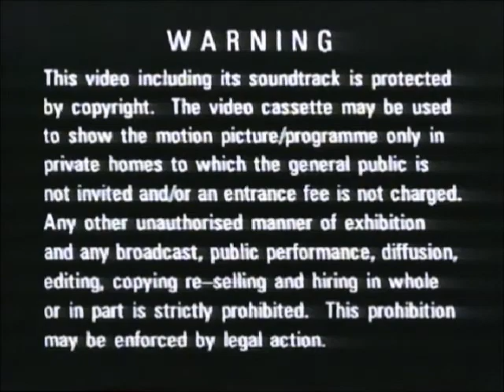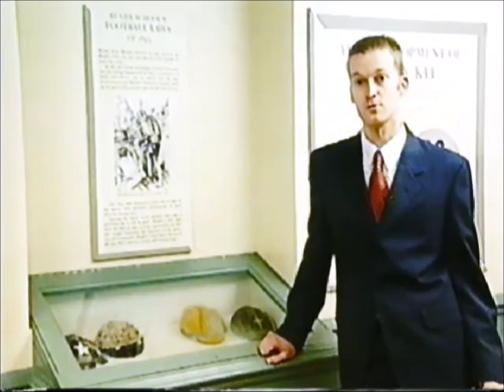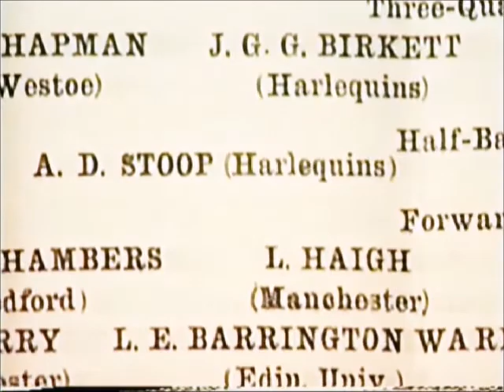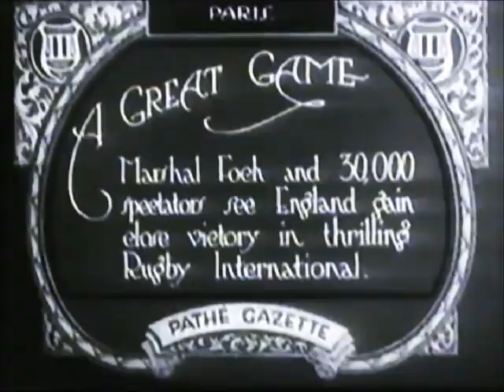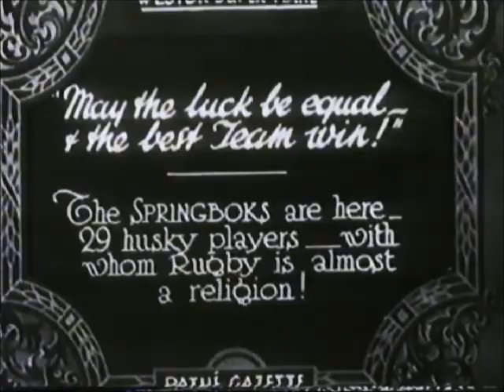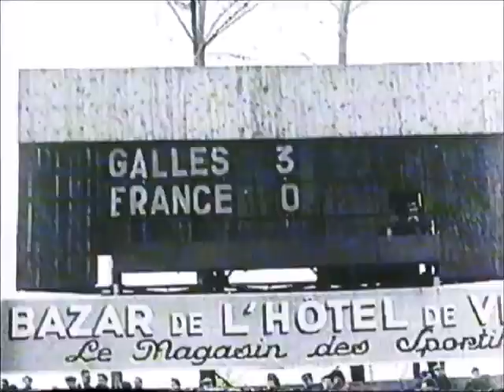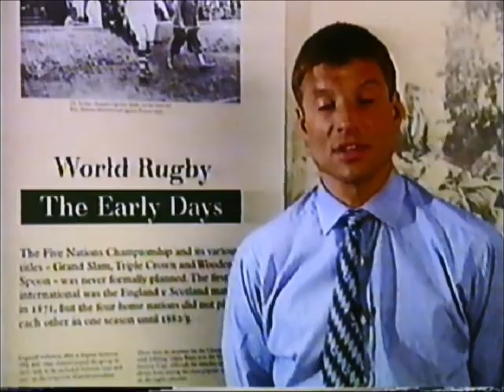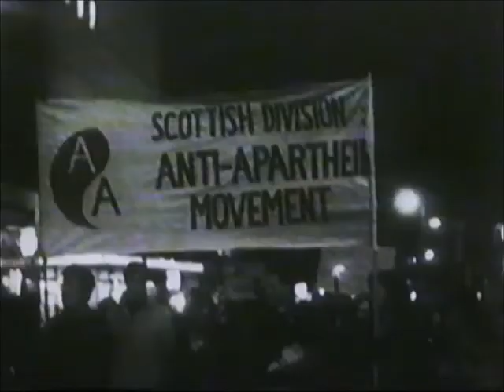A History of Rugby (Volume One)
2002 UK VHS